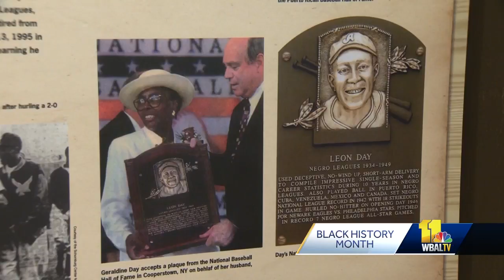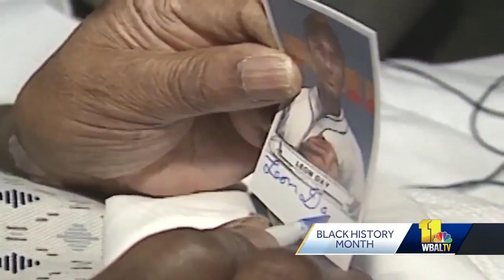Hall of Famer Leon Day memorialized in Baltimore County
Negro Baseball Leagues existed across the country from 1920 to 1960. Of the 38 players from those leagues who were inducted into baseball's Hall of Fame, only one is from Baltimore. Leon Day stands larger than life in the third-floor lobby of the Owings Mills Library. He's an icon of the Negro Baseball Leagues.